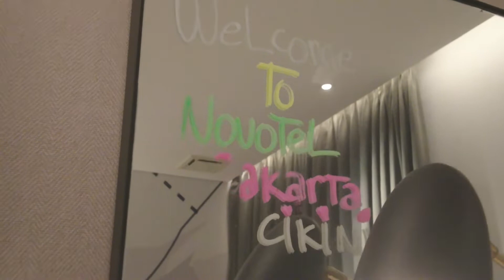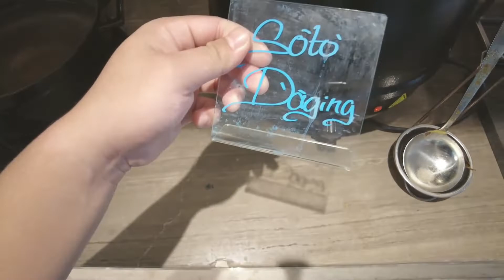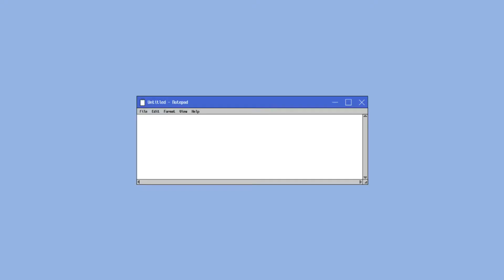[Vlog] younger brother's binus graduation, NOVOTEL CIKINI breakfast, swimming pool and gym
Hi welcome to our Jakarta vlog!

I can finally upload after so long not posting. I had trouble with my phone memory (typical iphone user problem). The memory is always full despite deleting a lot of things so we decided to buy a new device just for editing! In this vlog, we attended my younger brother's university graduation. He finally have a bachelor degree! So proud of him! If you have job postings, you can always tell us lmao. We also stayed in Novotel Cikini and we showed you their breakfast menu, swimming pool and gym.

Places in this video: Jakarta Convention Center

Hotel in this video: Novotel Cikini